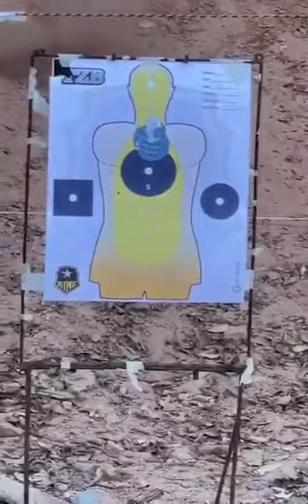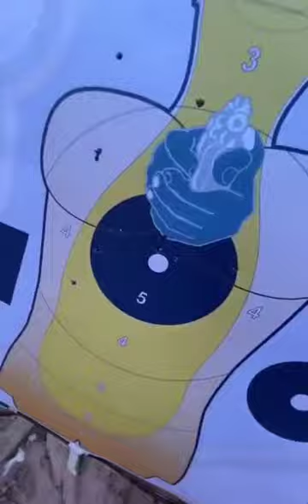deficiente sem as mão atirando no alvo de pistola com os pés qual é sua desculpa mesmo????